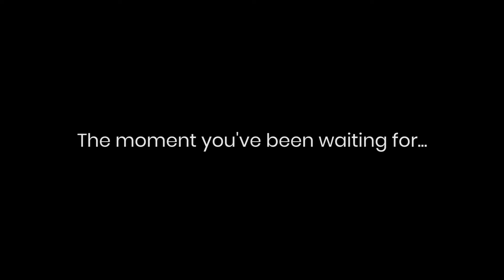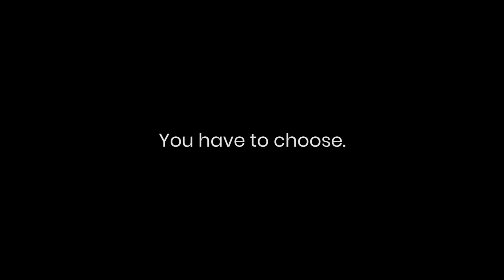itho | digital - Hollywood Trailer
itho | digital is a full-service digital marketing agency.  Web design. Branding. Marketing.
Don't choose bad. Choose good.